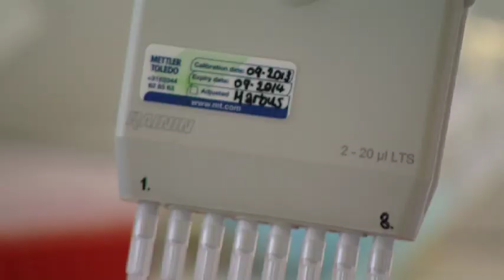NSure bedrijfsreportage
NSure is uw wereldwijde kennispartner in onderzoek en advies. NSure maak gebruik van de moderne technologie en kijk verder dan wat je aan de buitenkant kan zien. Met weefsel van plantaardig plantmateriaal en een heldere vraagstelling van de klant, kan NSure samen met de klant aan de slag om een goede analyse te maken en antwoord te geven op de vraag die gesteld is.